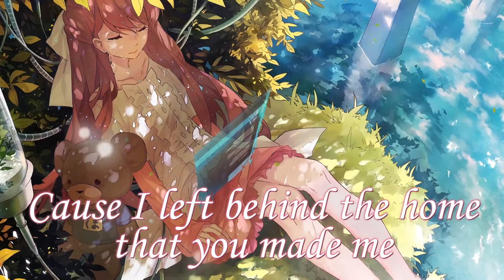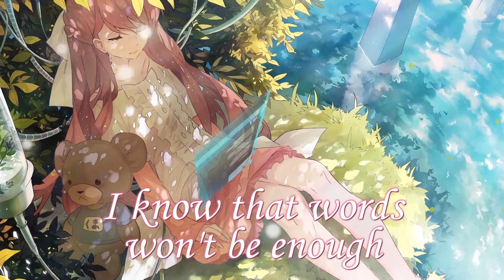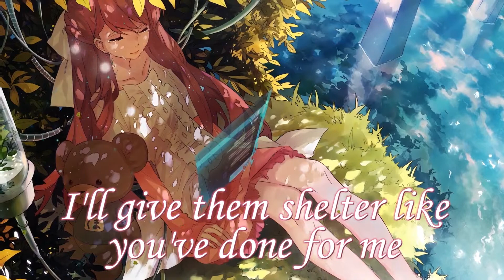[Nightcore] - Shelter (Lyrics)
x Support x

x Support x

Picture Origin: (shelter)
Picture link: -
Artist: ??